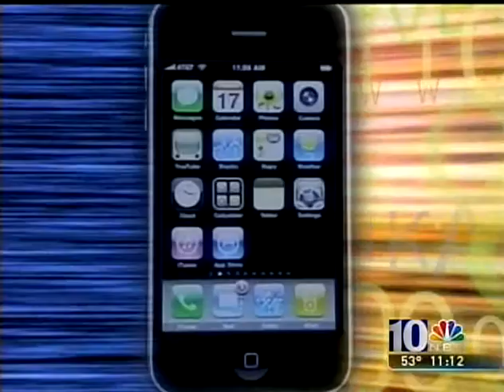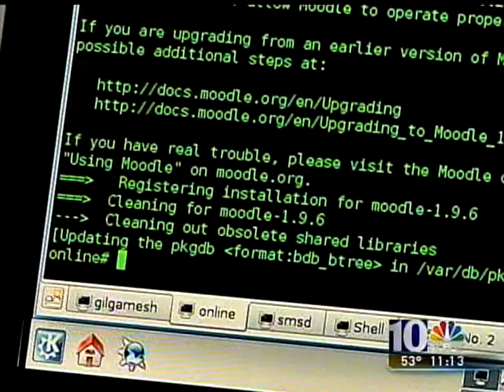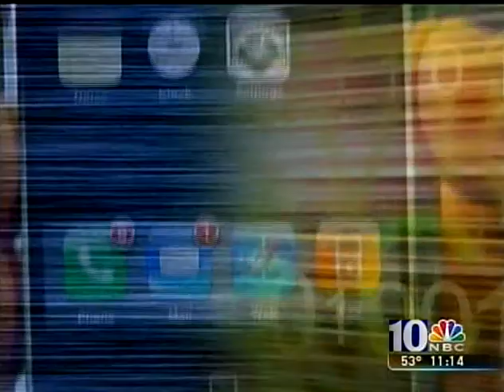NJIT iPhone Application course news story on NBC 10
NBC 10 profiles the rapidly expanding field of iPhone Application Development by highlighting the online course offered by the New Jersey Institute of Technology.